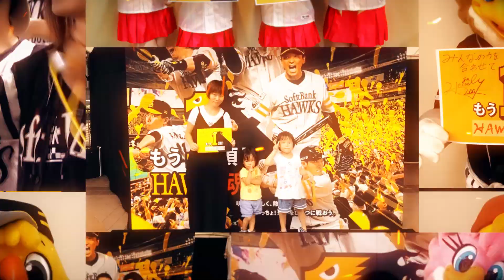2018ホークス終盤戦スペシャル動画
2018年ホークス終盤戦のスローガンは「もう1頂！HAWKS魂」です。